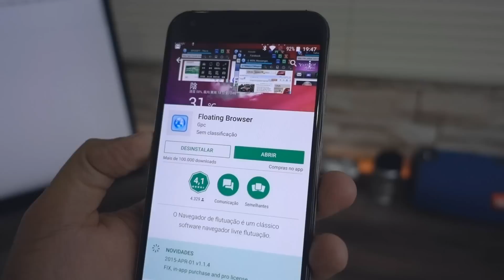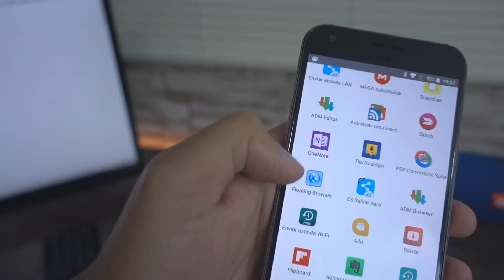COMO OUVIR O YOUTUBE COM A TELA DESLIGADA! MELHOR MÉTODO!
OUVIR O YOUTUBE COM A TELA DESLIGADA!
▓▓▓▓▓▒BAIXAR O APP NO LINK ABAIXO▓▓▒▓▓▒▒▒▒▓▓▓▓▓

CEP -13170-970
SUMARÉ - SP

SIGA A COMUNIDADE  OLHA QUE PREÇO E TENHA OS MELHORES PREÇOS E CUPONS:

COMO COMPRAR DA CHINA EM 12X